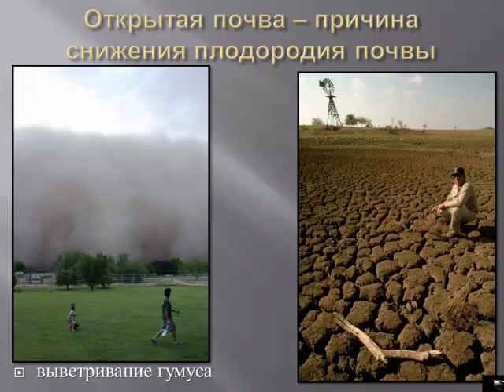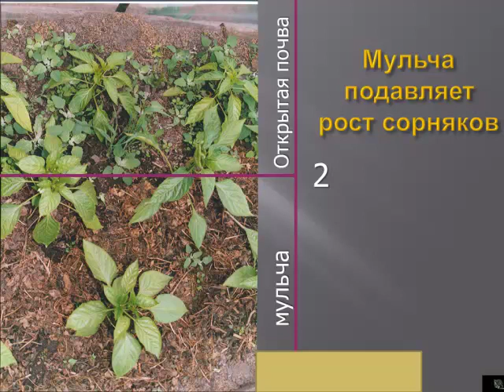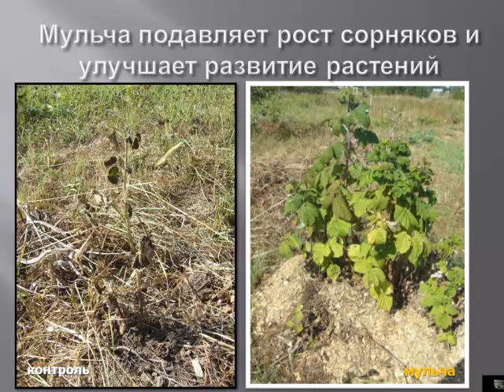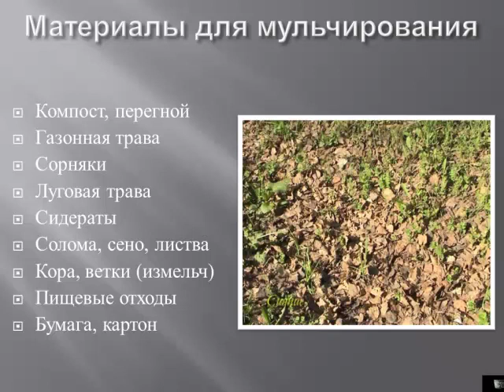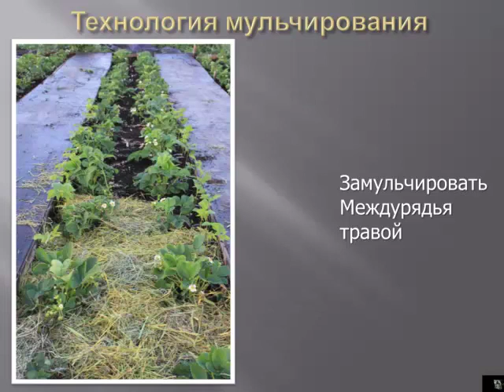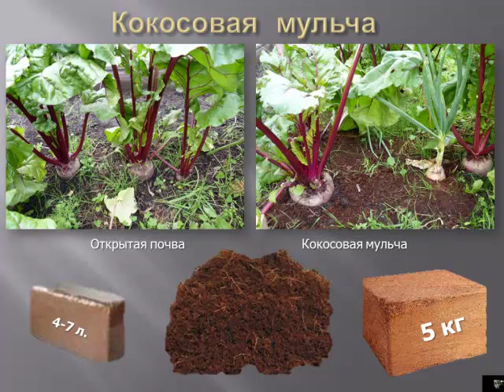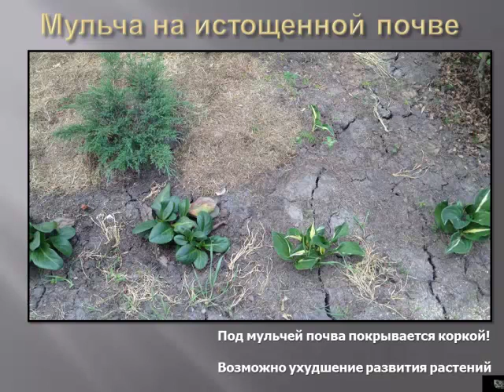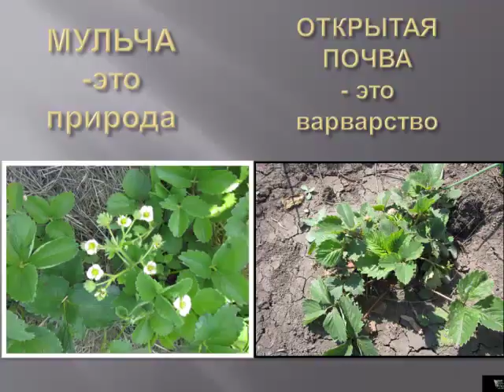Мульчирование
Видеозапись лекции для садоводов в Новосибирске 27 декабря 2014 года